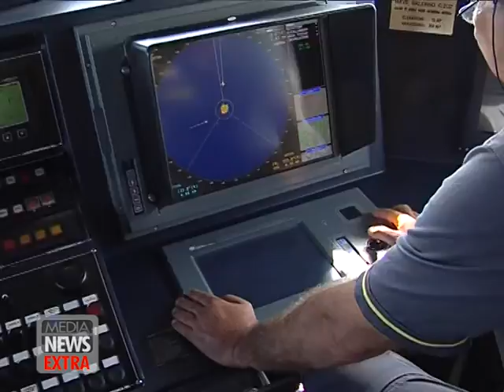Media News Extra: Marilisa Giammona alle celebrazioni della Guardia di Finanza 28/06/2014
MediaNews Extra, la rubrica settimanale di approfondimento a cura di Marilisa Giammona.